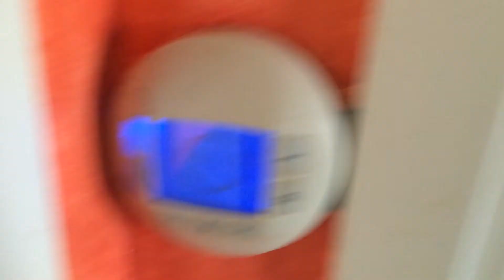Квартира с видом на море в Сан Ремо - Недвижимость Италии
Работаем индивидуально, под Ваш запрос!